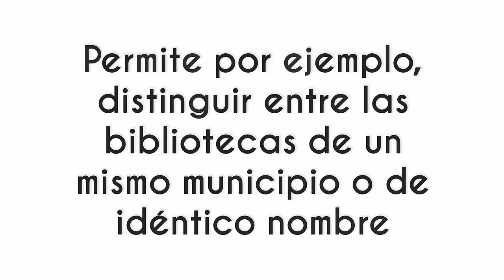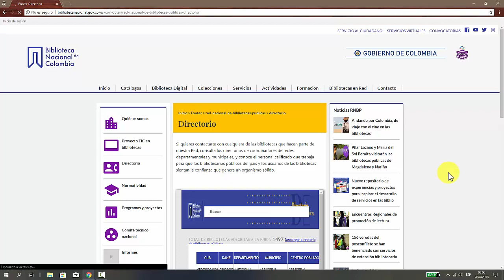Código Único de Biblioteca (CUB)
Todas las bibliotecas Públicas adscritas a la Red Nacional de Bibliotecas Públicas deben tener el Código Único de Biblioteca (CUB), el cual permite identificarlas de forma única. Sirve también para evitar confusiones o errores a la hora de registrar información y establecer contacto con bibliotecas de un mismo municipio o que tienen nombres idénticos.
Por otra parte, el Código Único de Biblioteca tiene un papel destacado para muchos procesos que se desarrollan dentro de la Red, por ejemplo, el CUB es necesario para inscribirse y reportar las estadísticas de participación en eventos como el Gran Cineforo Nacional. Así mismo, es útil para que los bibliotecarios del país reporten y realicen el seguimiento de sus solicitudes ante el Centro Único de Contacto.
Con este video queremos que todos los bibliotecarios conozcan el Código Único de su Biblioteca y puedan hacer uso del CUB cuando sea necesario.